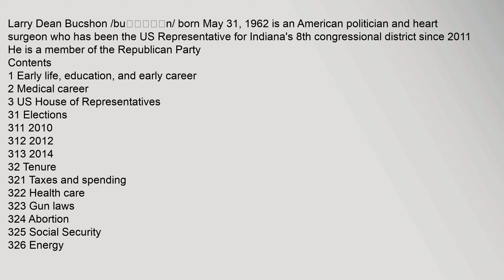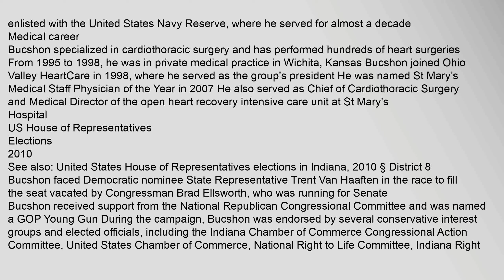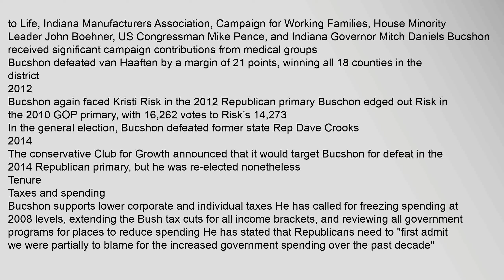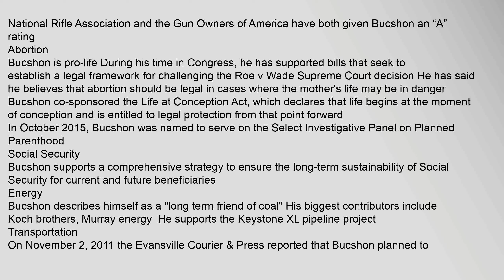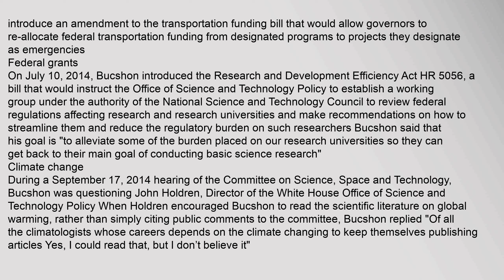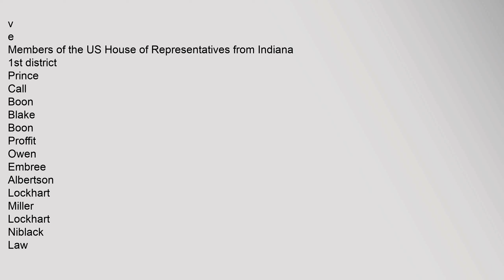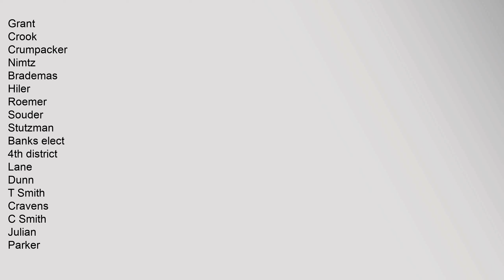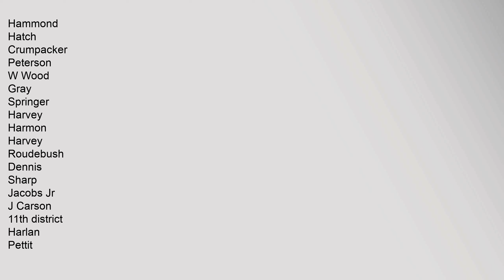Larry Bucshon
Contents
1,Early,life,,education,,and,early,career
2,Medical,career
3,US,House,of,Representatives
31,Elections
311,2010
312,2012
313,2014
32,Tenure
321,Taxes,and,spending
322,Health,care
323,Gun,laws
324,Abortion
325,Social,Security
326,Energy
327,Transportation
328,Federal,grants
329,Climate,change
33,Committee,assignments
4,Personal,life
5,Electoral,history
6,See,also
7,References
8,External,links
Early,life,,education,,and,early,career